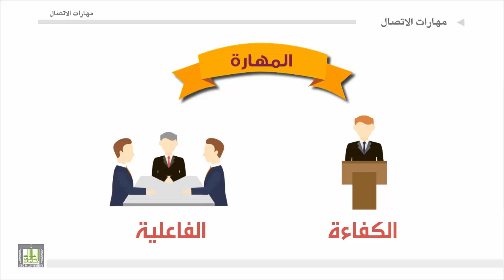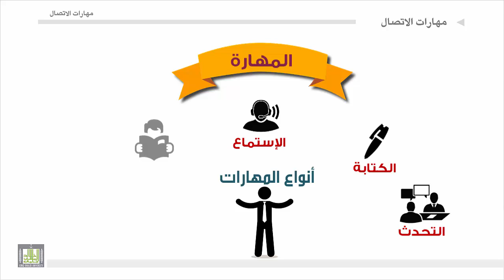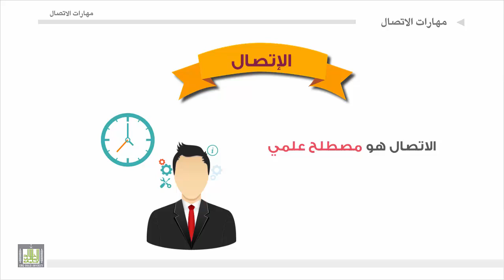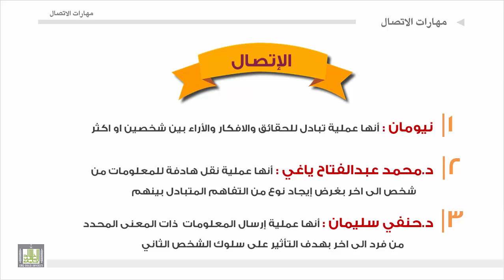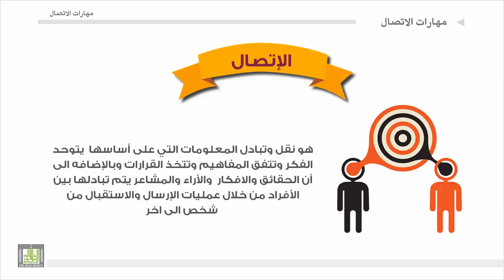مهارات الاتصال - الوحدة 1 : مقدمه في مهارات الاتصال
مقدمه في مهارات الاتصال
مقدمه وتعريف الاتصال
تعريف المهارة و انواعها
العلاقة بين الاتصال والمهارة